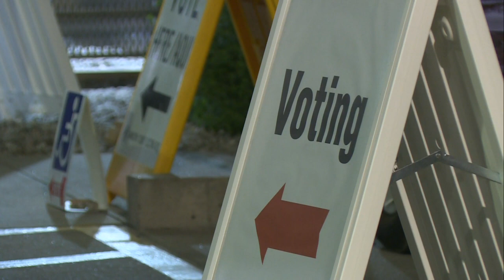Voters arrive to cast ballots as polls open in the battleground state of Arizona | AFP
Dozens of voters arrive early at a polling station in Phoenix, in the battleground state of Arizona, as polls open in the US presidential election.